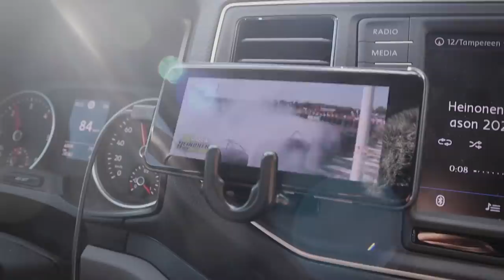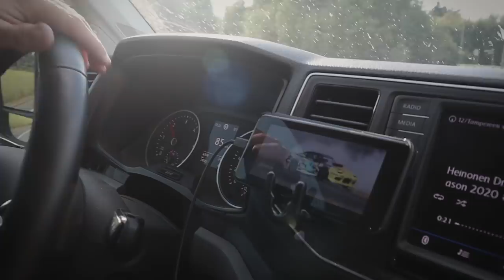FINNDRIFT VLOG 11 EPUA DRIFTING Seinäjoki 22.8.2020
Julkaistu  pvm
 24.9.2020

Mistä löydetään majoitus kun Niko tilaa budjetti matkan,
Kisakooste Epua Drifting SM-kisoista 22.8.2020
Aika paljon taas sattu ja tapahtu.